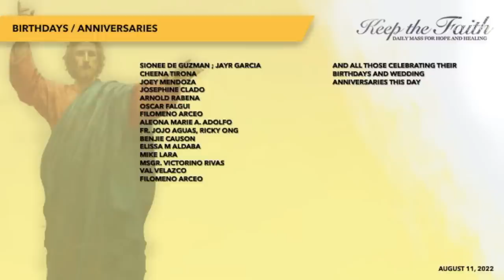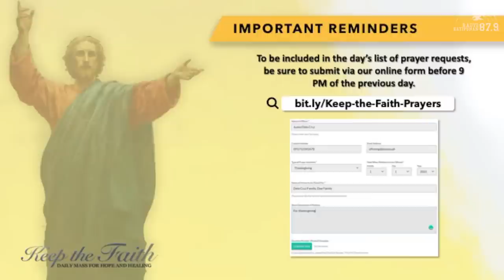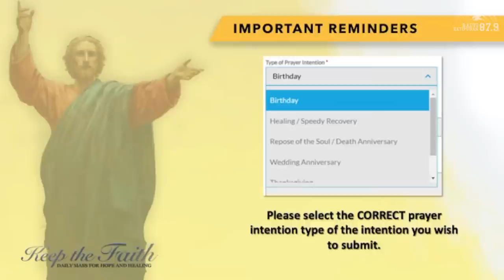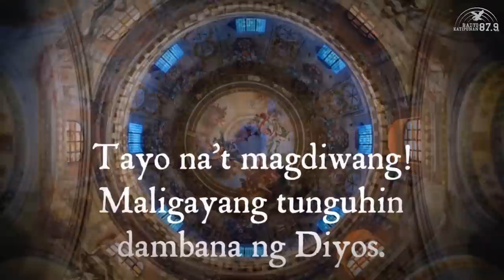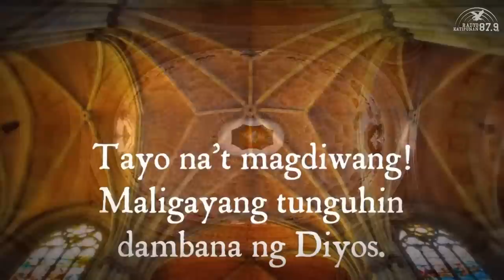KEEP THE FAITH: Daily Mass for Hope and Healing | 11 Aug 22, Thu, Feast of St. Claire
LIVE | This is KEEP THE FAITH: Daily Mass for Hope and Healing for the 11th of August, 2022, Thursday, Feast of Saint Claire, Virgin with Rev. Fr. Eric Escandor, SJ celebrating the Mass.